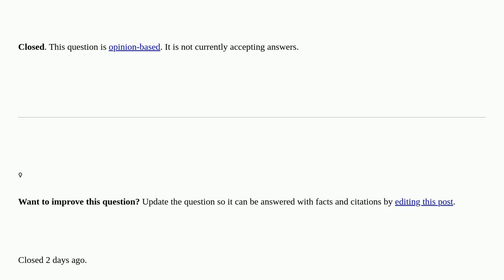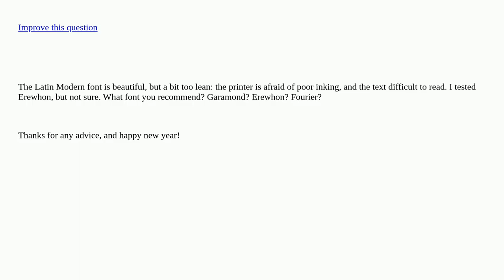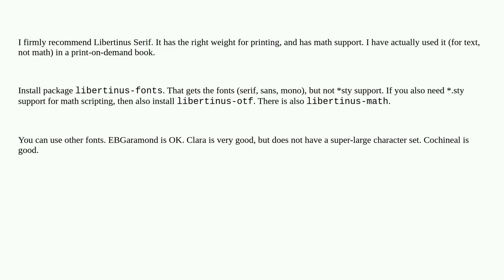Tex: Latin Modern too lean for printing: what font would you recommend? closed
Latin Modern too lean for printing: what font would you recommend? closed

A special thanks goes out to the community

  fonts